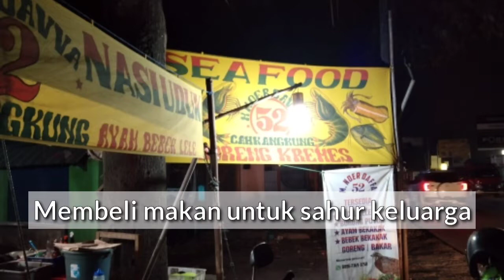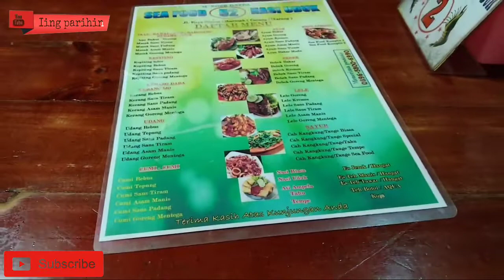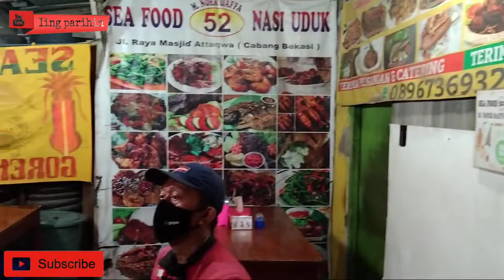Seafood 52 M.NOER DAFFA // masakan termaknyus dicikarang dengan koki ganteng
Hai teman teman ada rekomendasi buat kuliner di daerah serang Cikarang nih, tepatnya dipertigaan serang - perum wahana Cikarang,